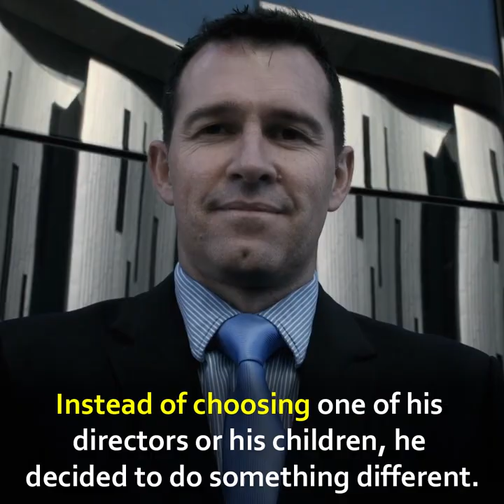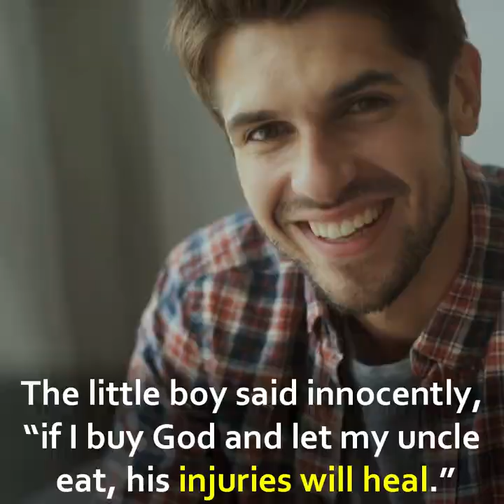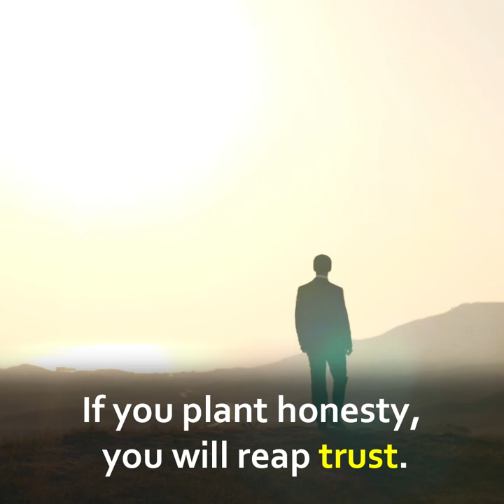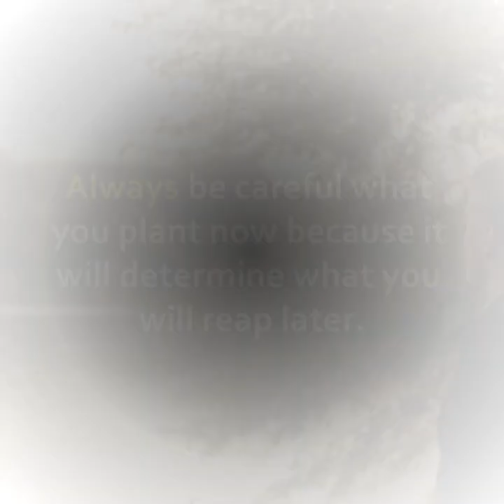A lesson taught by a CEO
A successful businessman was growing old and knew it was time to choose a successor to take over the business.